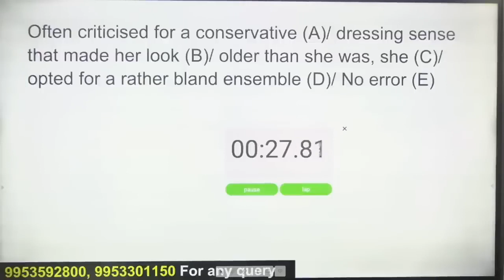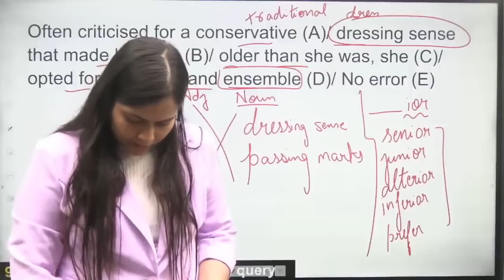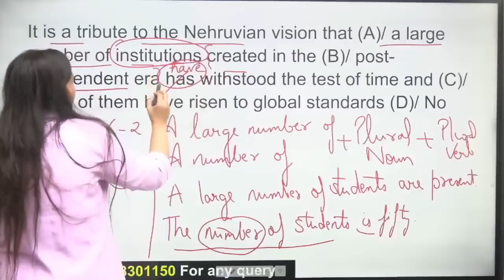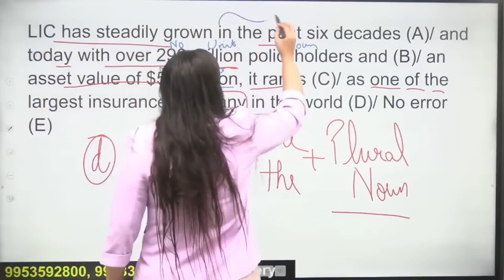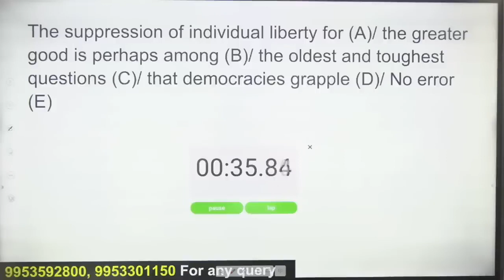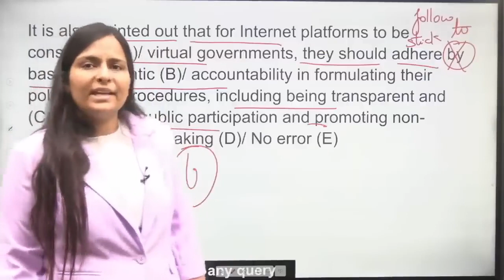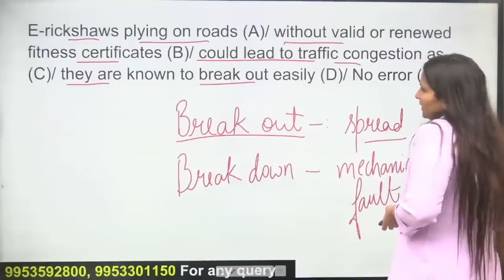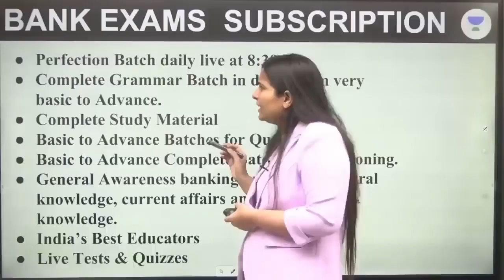Top 100 Questions - Error Detection (Part-9) English Grammar Nimisha Bansal | Bank Pro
Welcome to Bank Pro. One Stop For Future Bankers !

Unacademy Subscription Benefits:
1. Learn from your favorite teacher
2. Dedicated DOUBT sessions
3. One Subscription, Unlimited Access
4. Real-time interaction with Teachers
5. You can ask doubts in the live class
6. Download the videos
7. Compete with your mates with the "COMPETE" feature